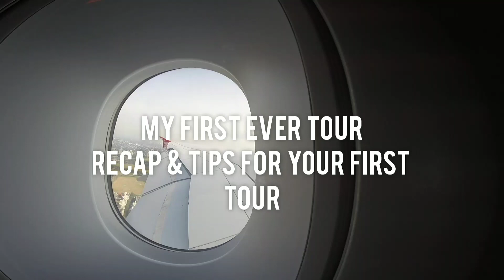I TOURED WITH AN AMERICAN IDOL FINALIST | Tour Experience Recap & Advice For First Time Touring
Last year in 2019, I had the incredible opportunity to go to the United States Of America for 6 months being based in Nashville, Tennessee while also travelling to many states in the country doing tonnes of music work such as touring, recording on albums and creating content with guitar companies on social media.

One of those jobs included being the touring band member for 2018 American Idol Finalist Cade Foehner who is an incredible country/rock singer songwriter who had a headlining tour in the summer of 2019. Cade is also married to fellow American Idol contestant Gabby Barrett who is now signed to Warner Bros. Music smashing the country radio charts with her hit single "I Hope".

Here's a little bit of my experience on not only the tour with Cade, but the other kinds of work i did travelling as a session musician.